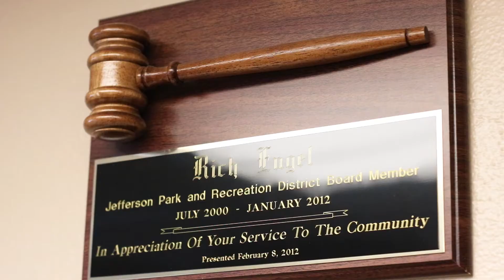Rich Engel's COSA Profile 2018